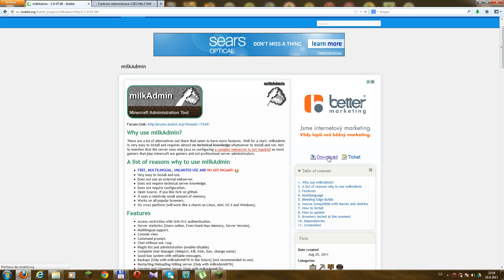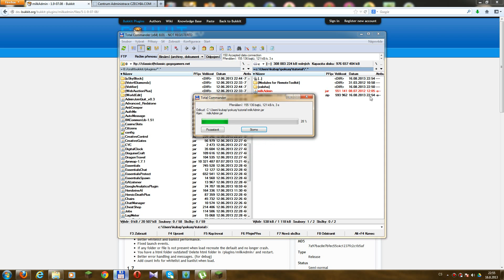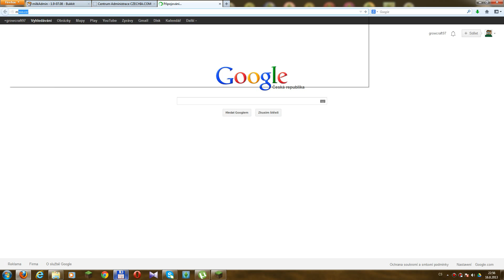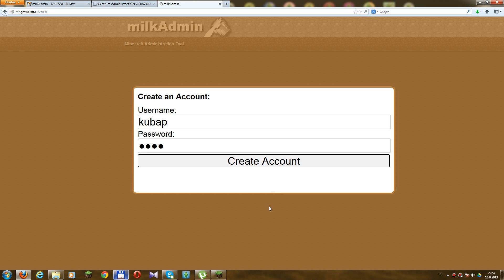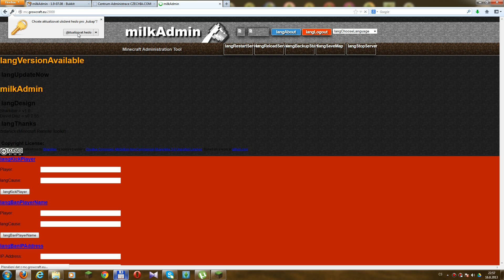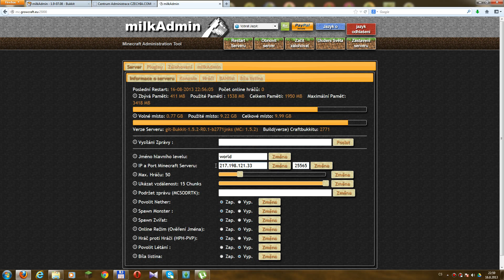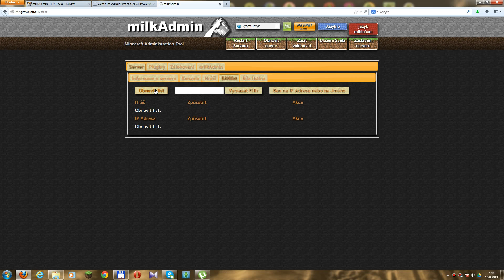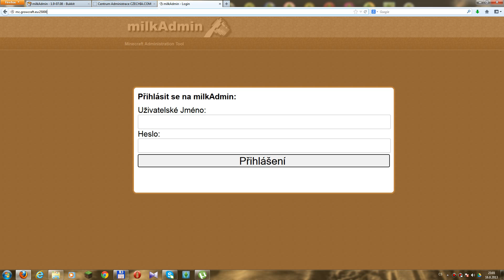Milkadmin- webový admin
Milkadmin obsahuje nejen webovou konzoli ale také spoustu dalších super nástrojů pro op.